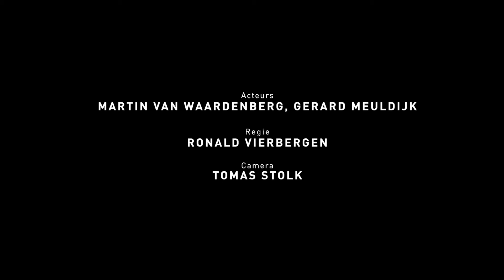Martin van Waardenberg - 'Voetbalvader' HD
Studio Ronald Vierbergen produceerde ism Bureau Peter Schuiten van 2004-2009 de serie "VEILIG' voor RTV Rijnmond. Hiervoor maakten we o.a. 40 korte sketches met Martin van Waardenberg.

Acteurs: Martin van Waardenberg, Gerard Meuldijk
Regie: Ronald Vierbergen
Camera: Tomas Stolk
Kleding & Make-up: Isabelle Werneke
Productie & Locaties: Daniëlle Albrecht
Eindredactie Veilig: Richard Nels
© Studio Ronald Vierbergen & Bureau Peter Schuiten